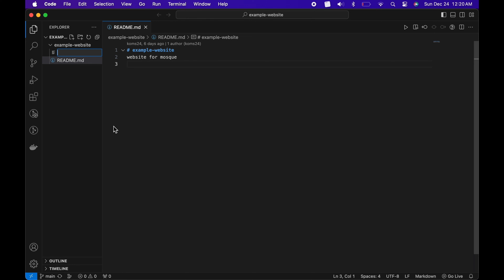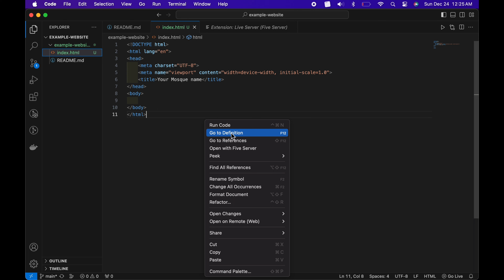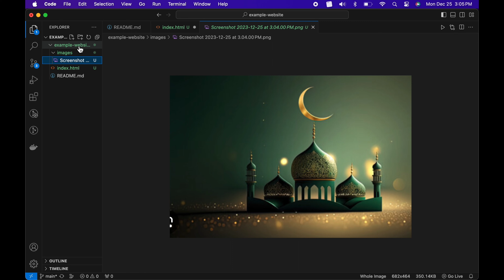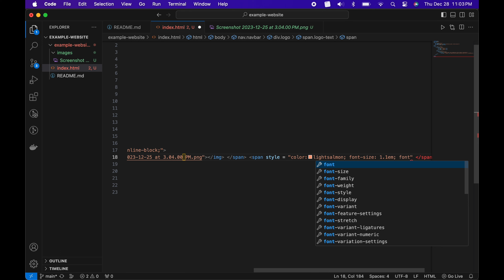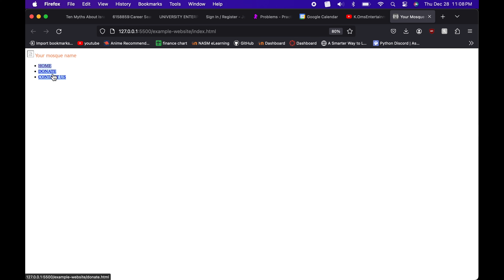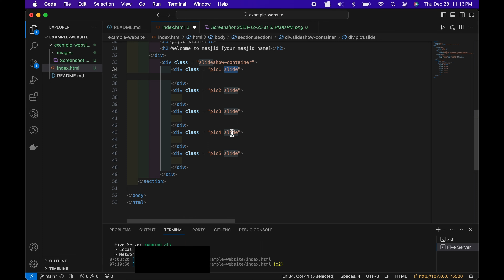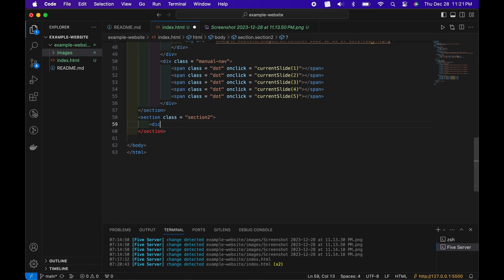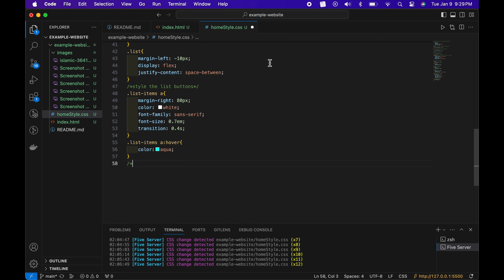How To Build A Website For Your Mosque Tutorial | PART 3: Home Page Setup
In this part of the tutorial, we are writing HTML code to set up the home page

The extension I am using is called Live server (five server) you can look it up!